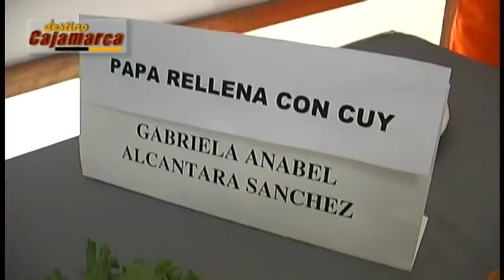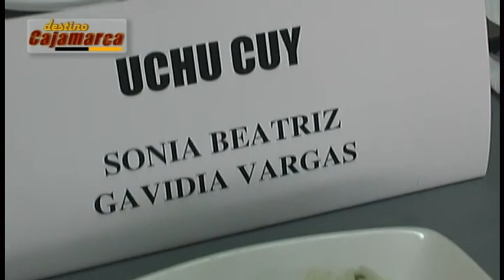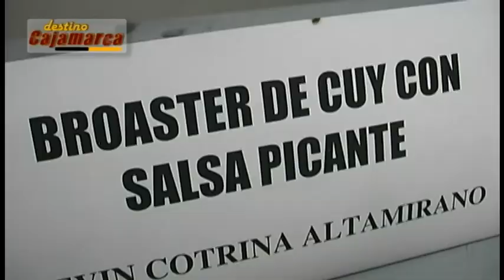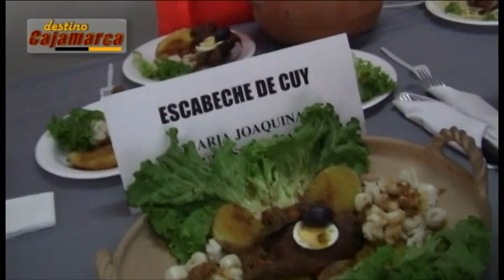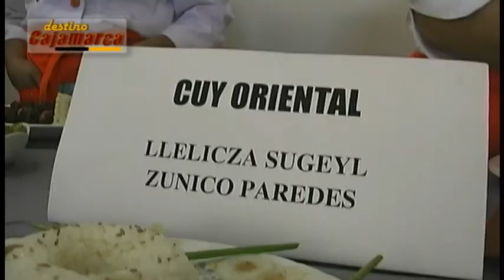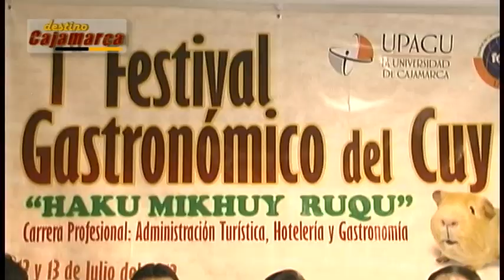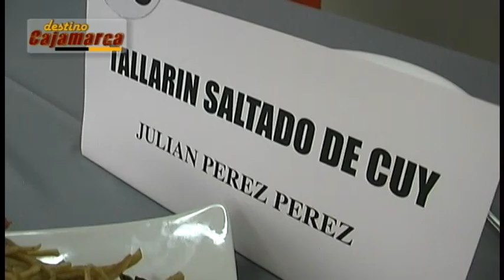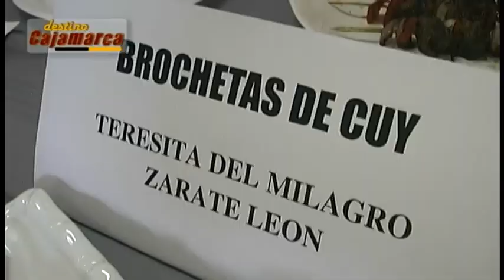Festival Gastronómico del Cuy - UPAGU 2012